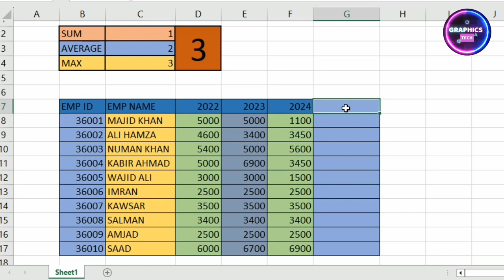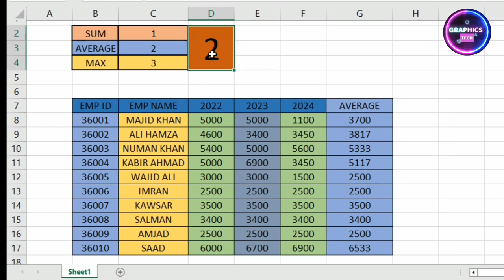How to Make Automatic Data Entery Sheet in Ms Excel || Using Sum, Average, Max and Choose Formulas